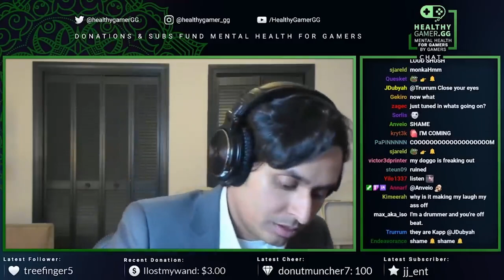Dr K. singing bowl meditation - extended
Healthygamergg